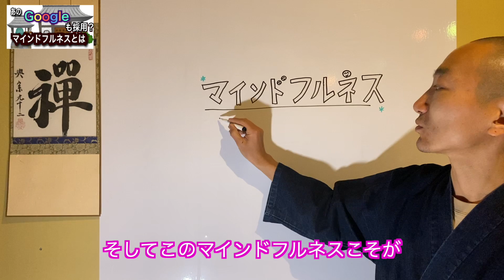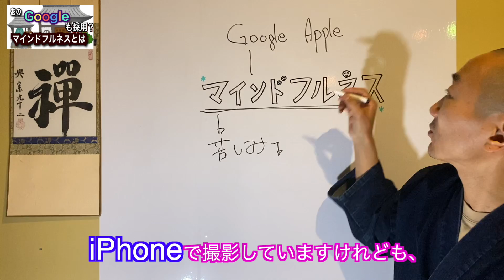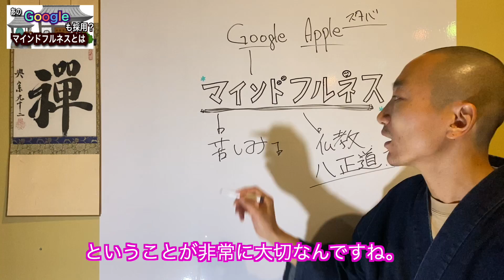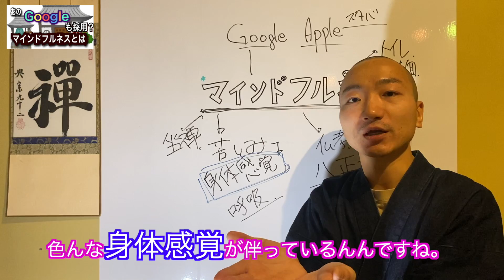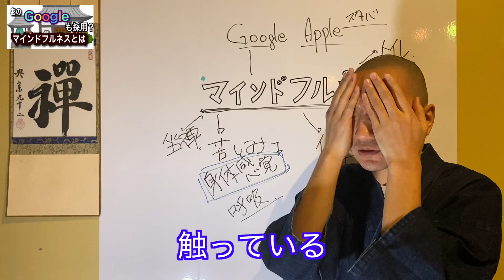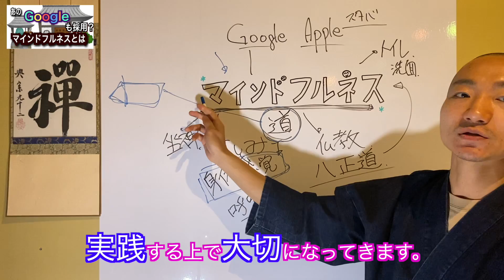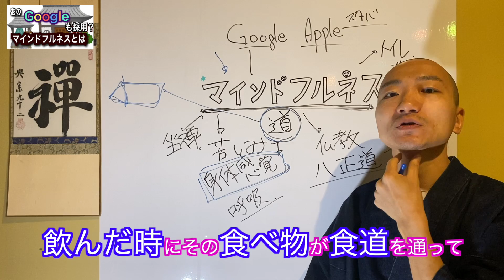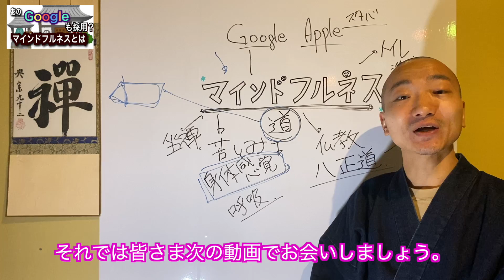あの【Google】も採用？あなたの幸福度をUPする【マインドフルネス】とは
※こちらの動画の続きです
【悩み苦しみを和らげるために日々実践できること】

◼毎日が楽しくわくわくしたものになるように、専門用語を使わない平易な言葉で仏教を語る

「となりのお坊さん」

◼Profile

赤坂陽月(即興音楽家/僧侶)

　 口から出る音であらゆる音楽を表現するヒューマンビートボクサーとしてニューヨークをはじめとした海外8都市での音楽活動を経て禅宗僧侶となる。

　 2018年より声を即興的に多重録音して創る音楽にお経をのせる’音の曼荼羅Live’を全国各地で行い、テクノロジー×音楽×仏教の文脈で、J-WAVE INNOVATION WORLD FESTA、ニコニコ超会議などの大規模イベントをはじめ、音楽フェスからマインドフルネス系イベントまで幅広いイベントに出演。

 ハンドパンやクリスタルボウルを使ったヒーリングセッションや、暮らしを豊かにする精進料理のワークショップなど、幅広い活動を通して「今ここ」を豊かに生きるヒントを伝えている。

◼ライブ音源視聴サイト